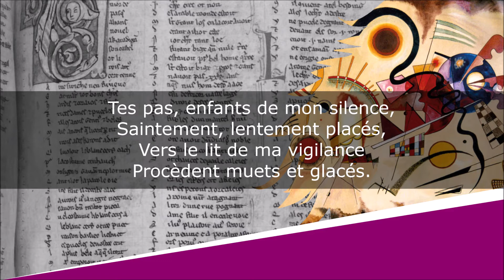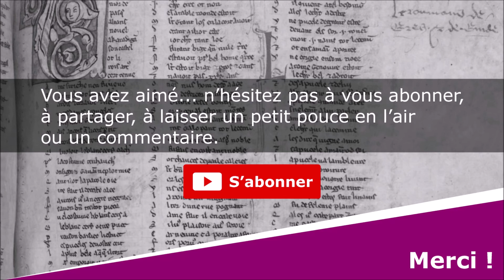Les Pas - Poésie - Paul Valéry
Les Pas
Charmes

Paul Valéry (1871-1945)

Lecture : AB
Portrait de couverture : Jacques-Emile Blanche
Illustration de fond : Vassily Kandinsky

Texte :
Tes pas, enfants de mon silence,
Saintement, lentement placés,
Vers le lit de ma vigilance
Procèdent muets et glacés.

Personne pure, ombre divine,
Qu’ils sont doux, tes pas retenus !
Dieux !... tous les dons que je devine
Viennent à moi sur ces pieds nus !

Si, de tes lèvres avancées,
Tu prépares pour l’apaiser,
À l'habitant de mes pensées
La nourriture d’un baiser,

Ne hâte pas cet acte tendre,
Douceur d’être et de n’être pas,
Car j’ai vécu de vous attendre,
Et mon cœur n’était que vos pas.